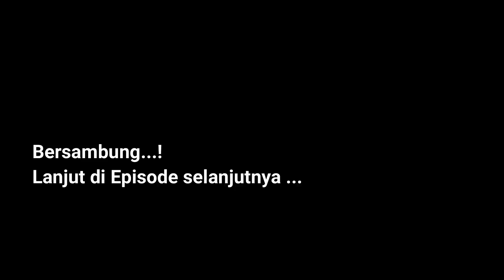Drag GSX R 150 VS Ninja 250 RR Mono VS Moge dll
Hallo bro sekalian jumpa lagi sama gondes motovlog , nah video kali ini saya mau sharing video archive kemaren hari minggu tanggal 18 februari 2019 balapan di landasan pacu :v sama ninja rr mono , tiger herex , r15 v3, terus ada juga moge kayka cbr 1000 rr , kawasaki z800, dan masih banyak lagi lainnnya, penasaran langsung saja di tonton sampe habis ya.
1. Like
2. Comment
3. Share

✔️ Kontak Gondes Motovlog:
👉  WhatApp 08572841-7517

✔️ Perlengkapan Riding ↪ :
👉  Bike : 2014 Yamaha New Vixion Lightning
👉  Helmet : HJC Rpha 11 Indy Lorenzo
👉  Glove : Scoyco mc 10
👉  Jacket : Respiro Ultralite flow R1 EA Black White
👉  Shoes : -
👉  Primary Cam : Gopro Hero 4 Silver
👉  Mic : Audio Technica ATR3350iS
👉  Seconday Cam : Xiaomi Yi Mod